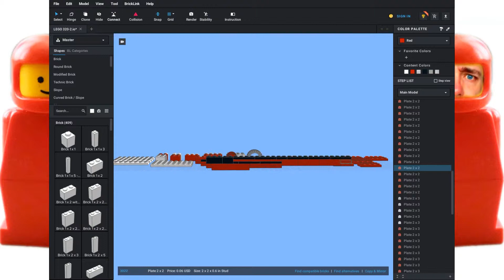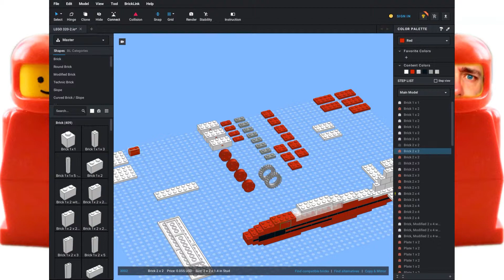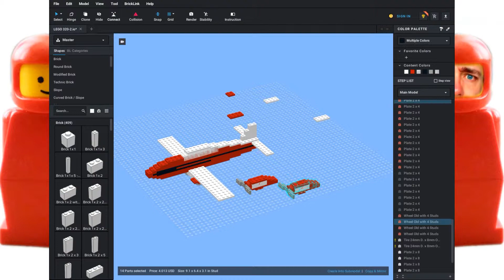LEGO System Set 320 - Airplane [1965] (Stud.io 2.0 - Ep. 31)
Check out my Stud.io 2.0 build of LEGO System Set 320, "Airplane"
This set was first released in 1965.

My videos are not made for just kids, but for the whole family, especially AFOLs (Adult Fans of LEGO)